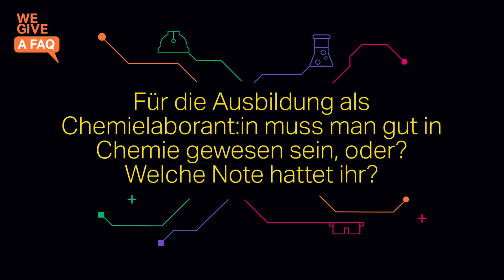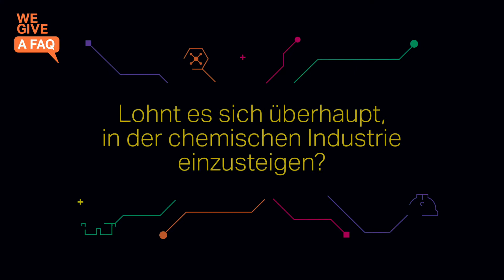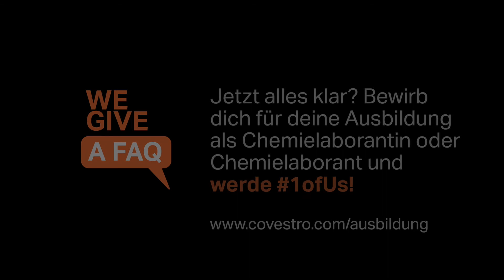WE GIVE A - FAQ Chemielaborant:in | Covestro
We give a FAQ – Chemielaborant:in : alles unter Kontrolle

Muss man für eine Ausbildung als Chemielaborant:in gut in Chemie gewesen sein und gibt es eine Übernahmegarantie für Auszubildende? Fragen die du dir auch schon immer gestellt hast – wir haben die Antwort!

Covestro Azubis stellen da mal was klar!

Neugierig? Hier findest du weitere Informationen zu einer Ausbildung oder einem dualen Studium bei Covestro: